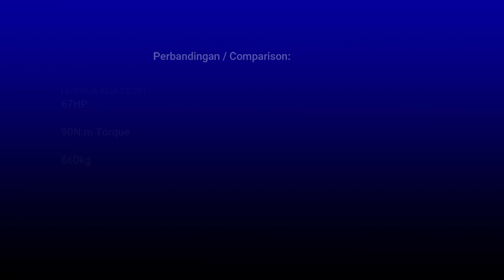Perodua Axia VS Toyota Innova Wet Run, Sabah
A rainy day cruising along road from Kota Kinabalu to Kundasang. Suddenly met with a Toyota Innova. Most drivers tends to slow down during heavy downpour, but this wasn't one of them. I bet he/she might be a seasoned long distance traveler in Sabah.

This Innova driver had few near miss incident during his/her overtake, and I saw once someone from the passenger seat throws away rubbish from the window.

Totally unacceptable, So I decide to overtake the car.